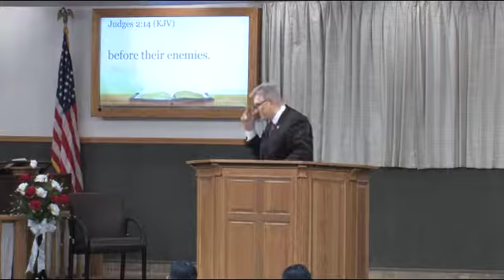America: The Forgotten Nation by Chuck Harding @ Bible Baptist Church, AK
Topic: Teaching the Next Generation.